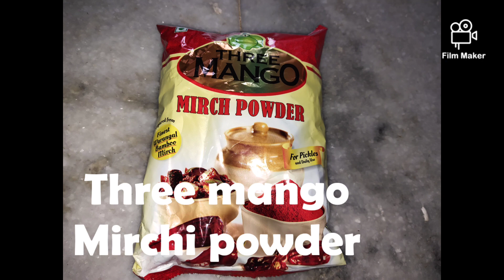Traditional Mango Pickle || ఆవకాయ పచ్చడి || Sneha Vlogs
Ingredients:

Mangos - 10

Roasted Fennel seeds / Menthulu

Garlic

Ginger

Fennel seeds powder - 1 tsp

Mustard seeds powder - 1 tsp

Peanut oil / groundnut oil - 2 packets

Three mango Mirchi powder - 1/2 kg

                     Stay Home
                     Stay Safe
                     Stay Healthy

                         Sneha Vlogs